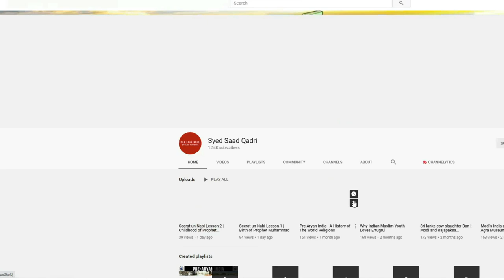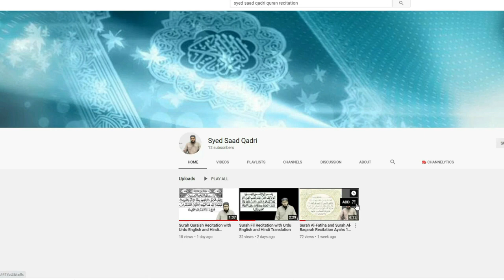Allah SAB Dekh raha hai tou Farishton ko Kyon Rakha hai? | Non Muslims Ask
Allah Dekh raha hai tou Farishton ko Kyon Rakha hai? | Non Muslims Ask